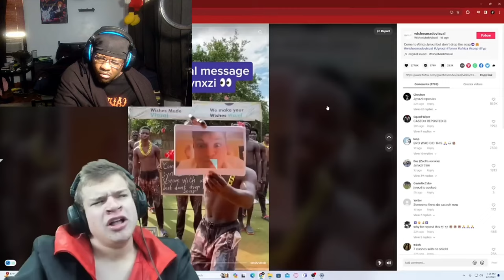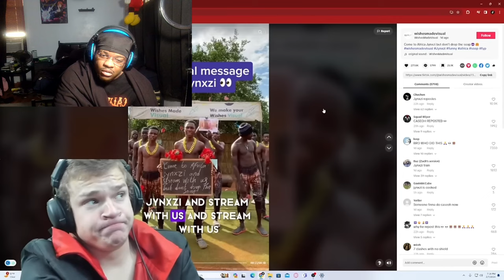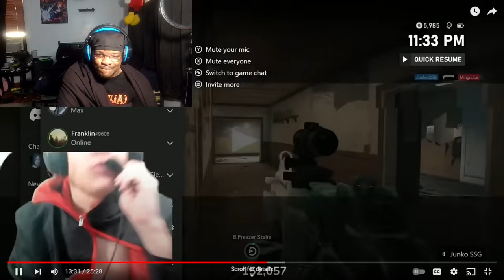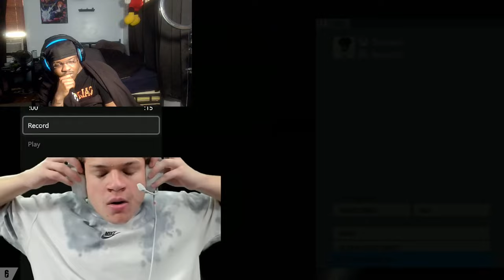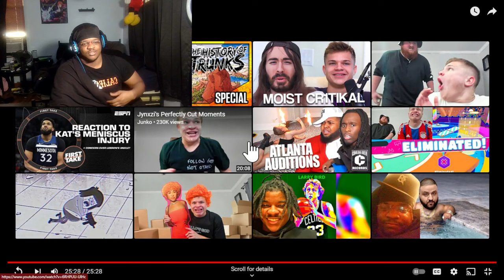Jynxzi Funniest moments reaction !